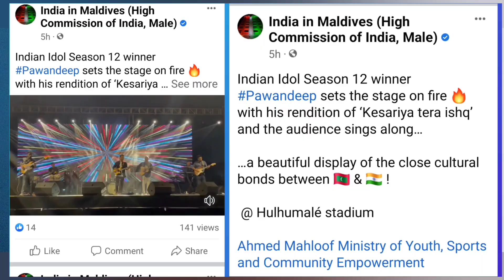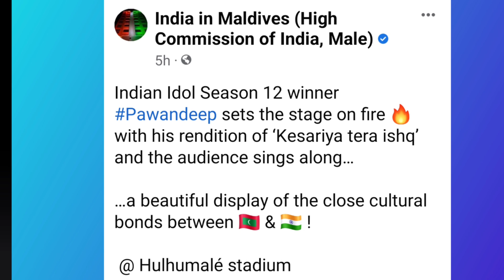क्या कहा रनबीर कपूर ने मालदीव के हाय कमीशन और केसरिया गाने के बारे में।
This is a news update on Kesariya Song. Recently I met Ranbir kapoor for his film Tu jhoothi mai makkar. During the course of conversation I spoke to him about how Kesariya is getting love from all direction. He spoke about his love for the song. ( with reference to Maldives High Commission applauding Pawnadeep's rendition of the song)